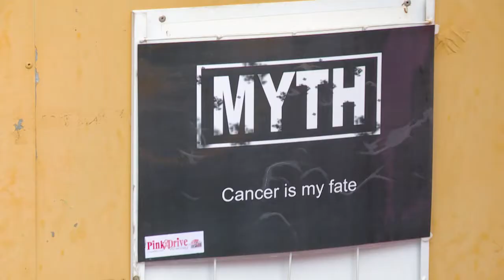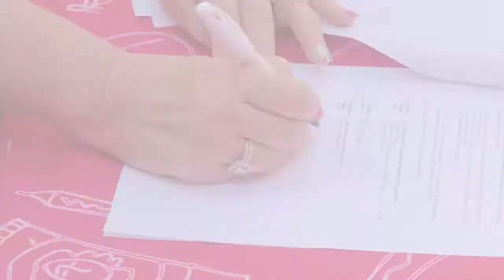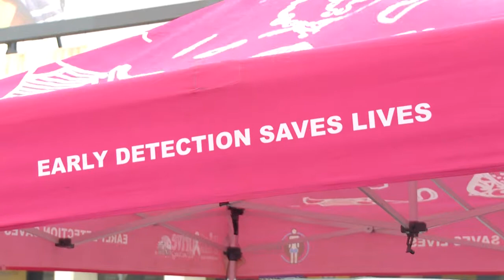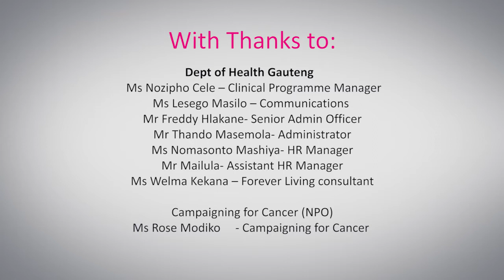PinkDrive - World Cancer Day 2018